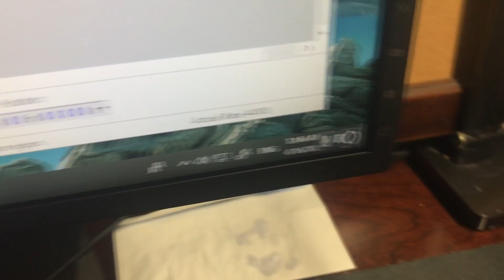Sleeping in VRChat (old)